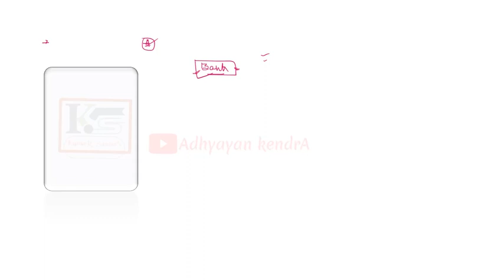Which Bank Service is Best for AdSense Account || best Bank for You tube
Best Bank for youtuber,
which Bank cut minimum tex for youtuber इनकम,
यूट्यूब के लिए सबसे अच्छा बैंक,
Which Bank add in AdSense account,
which Bank add YouTube channel,
best Bank for AdSense,